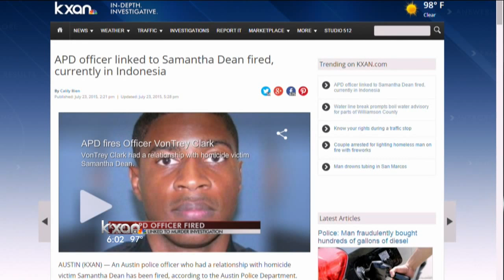APD officer linked to Samantha Dean fired, currently in Indonesia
An Austin police officer who had a relationship with homicide victim Samantha Dean has been fired, according to the Austin Police Department.